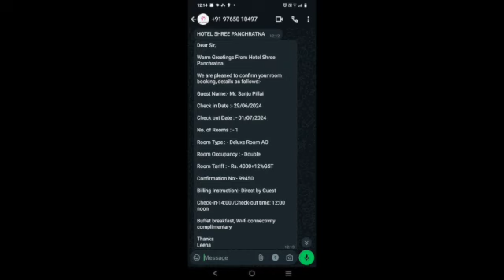Surprise For Pune Trainzanimate